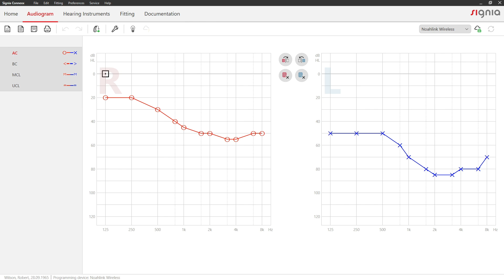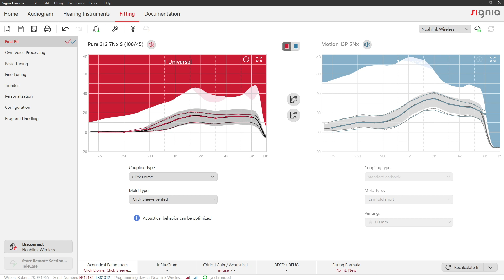Fitting two incompatible hearing aids with Connexx 9 | Signia Hearing Aids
Learn how to extend a fitting session with one hearing aid to a binaural session with two hearing aids within the Connexx 9 fitting software.